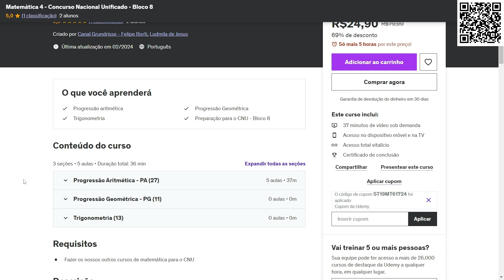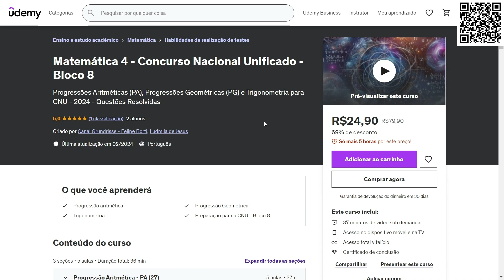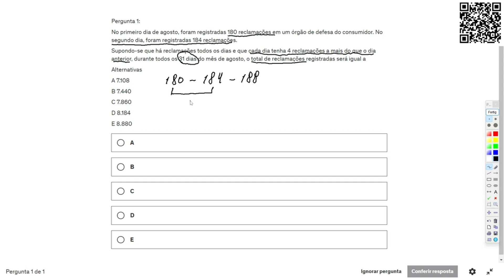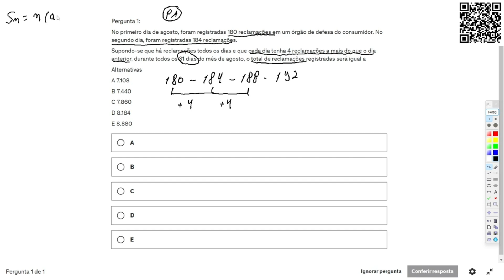Questão 01 - Matemática 4 (CNU) - CESGRANRIO - 2023 - Banco do Brasil - Agente de Tecnologia (Mat4)